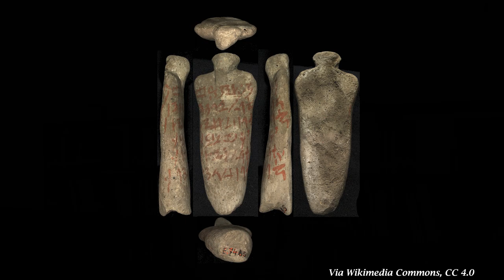Where is the Millo? | Jerusalem's Lost Monument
According to the Hebrew Bible, the Millo is one of the most important structures in Iron Age Jerusalem, so where was it? Join BAR as we dive deeper with archaeologists Chris McKinny and Joe Uziel into the new theory that identifies the Gihon Spring Tower with this enigmatic structure.